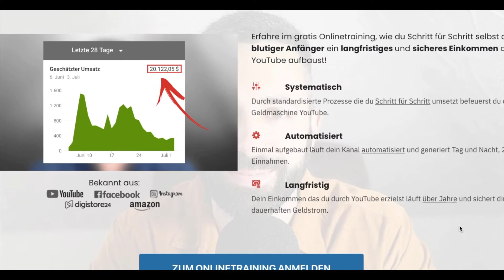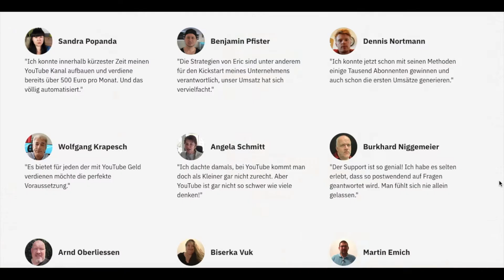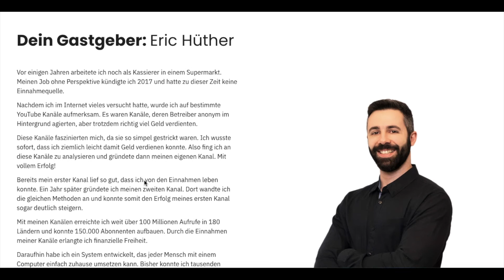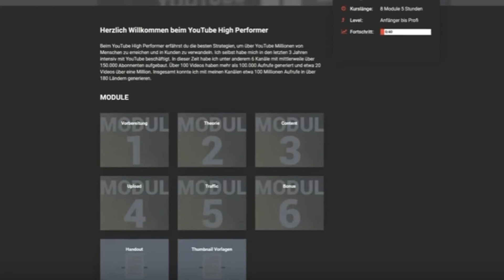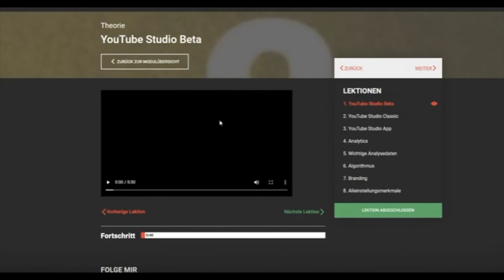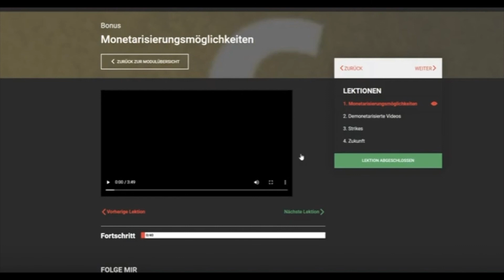✅ Youtube Money Maker Erfahrungen: Erich Hüther – Mit Youtube Geld verdienen ohne Werbung 2022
Mit Youtube Geld verdienen ohne Werbung ist auch im Jahre 2022 möglich. Egal, ob unter 18 Jahre, Angestellter oder Selbständiger. Das online Training Youtube Money Maker von Erich Hüther zeigt Schritt für Schritt wie sich jeder ein passives Einkommen über Youtube aufbauen kann ohne vor der Kamera stehen zu müssen und ohne Geld für Werbung auszugeben. Auch ist kein Stratkapital notwendig. Erfahrungen und Einblicke.